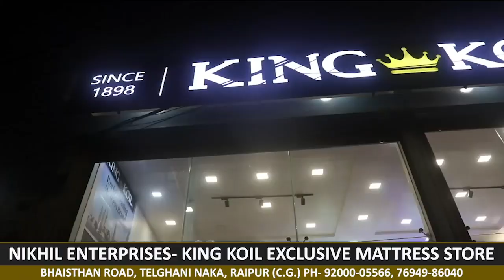हरी सेवा संस्कृत शिक्षक प्रशिक्षण महाविद्यालय में 7 दिवसीय आवासीय स्काउट एवं गाइड का कैंप हुआ संपन्न